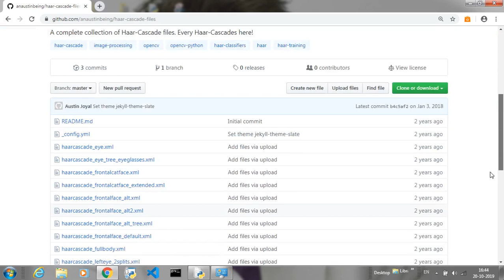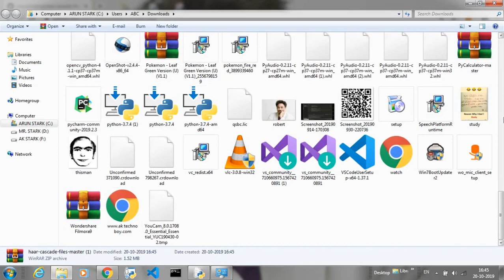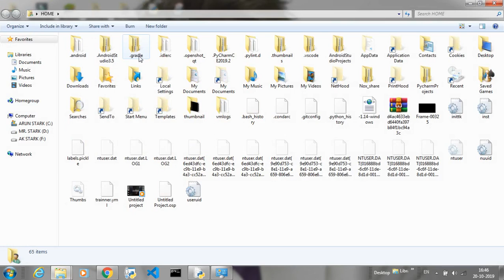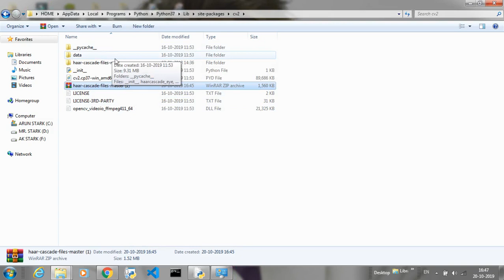how to download haarcascade files | how to install opencv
hello friends click on link to download cascade file